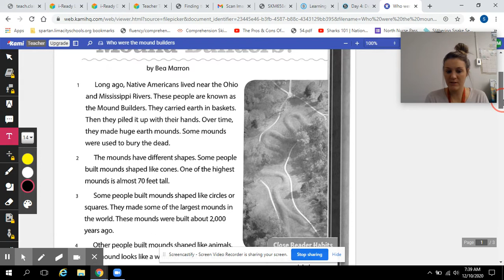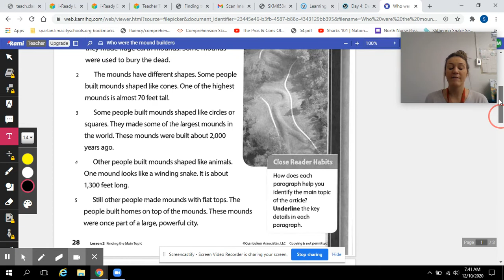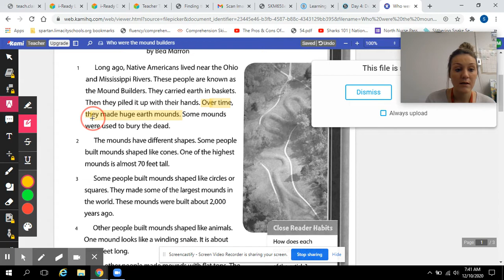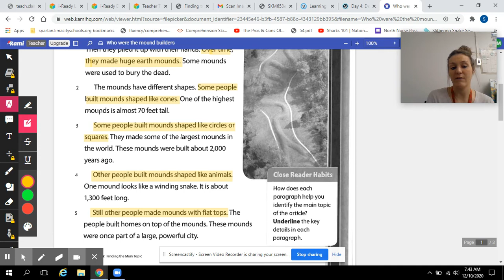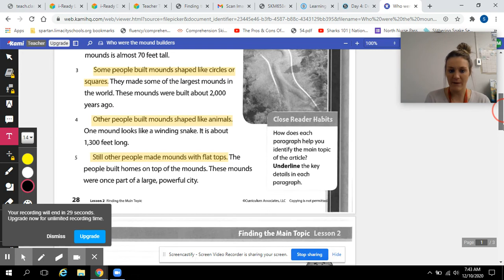Who were the Mound Builders?